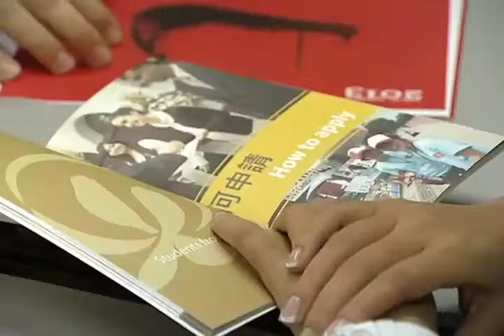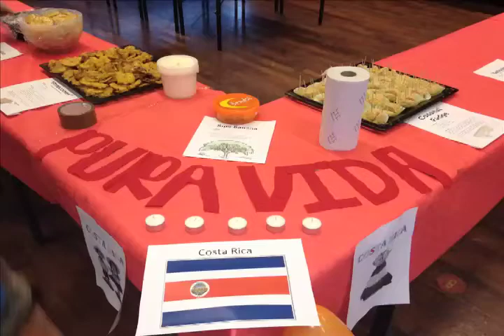Becas Internacionales 17/07/2013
Estudiar o especializarse en el extranjero es una de las posibilidades que enriquece la formación de todo estudiante.
Tocar las puertas de la Universidad para sacar este objetivo es posible en la oficina de becas y asuntos internacionales